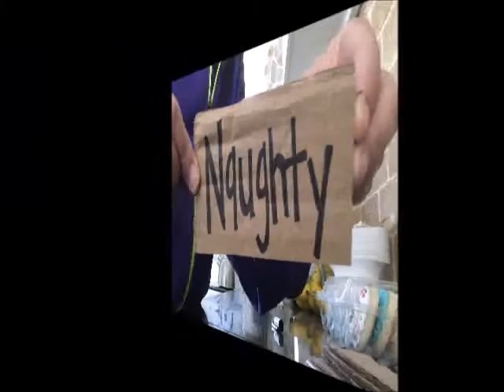Cute Pictures of our Dogs for Christmas Cards & a Flooded Basement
The day started off great, taking cute Christmas pictures of the dogs for our Christmas cards.  Then I went downstairs and saw my basement :(